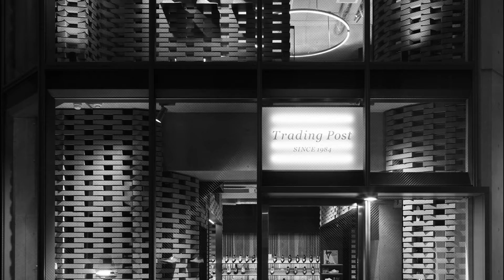40周年スペシャルモデルを少しだけお見せします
トレーディングポストは、今年創業40周年を迎えました。

これもひとえに、お客さまをはじめ、お力添えいただいた皆さまのおかげであり、心より感謝を申し上げます。

40周年のテーマは“TOP OF TOP”。

秋頃発売予定の特別モデルを一足早くご紹介いたします。